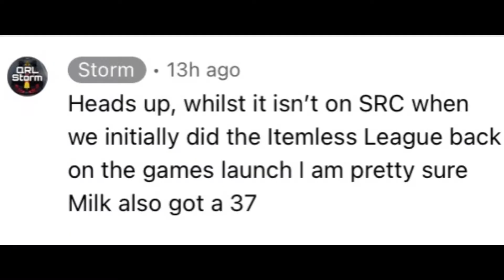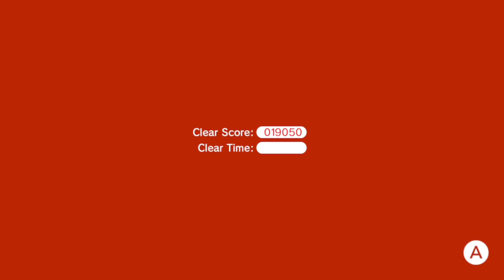Super Mario 3D World (Switch) 9-3 Itemless Speedrun - Time: 35 (Former WR)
I got 35 just to make sure that this is truly a untied WR.